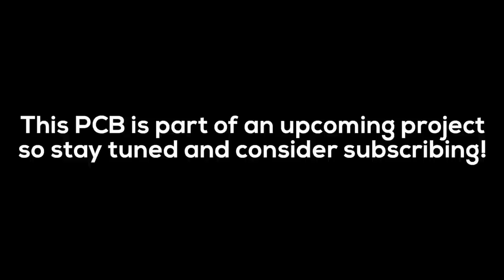ESP32-S2 based universal reflow oven controller | assembly & tests | makermoekoe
Content:
0:28 Stenceling with the Stencil-Jig
1:17 PCB assembly
1:41 Hotplate soldering
2:18 Visual inspection & rework
3:08 OLED soldering
4:16 Oven unboxing & final assembly
7:06 Sponsor
7:28 Testing the reflow oven

The Reflow-Controller was built to control different kinds of reflow ovens, hotplates and whatever is coming to my mind in the future. It is based on the ESP32-S2 and thus can be programmed to be used with a WiFi App or whatever. Nevertheless, it has an onboard OLED display and three buttons included to be used as a standalone solution either. Furthermore it can control up to four independent outputs (for example 2x solid state relay & 2x cooling fan) and two thermocouple sensor inputs.